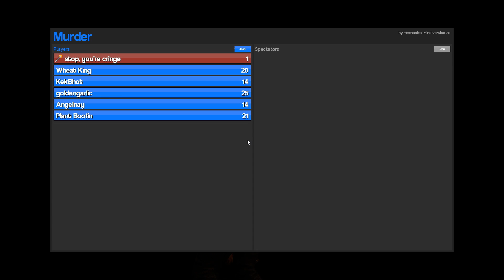ever heard of a hard read?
video's quiet my bad

*BANG*
"ok you're innocent"
*SHOTGUN BLAST*